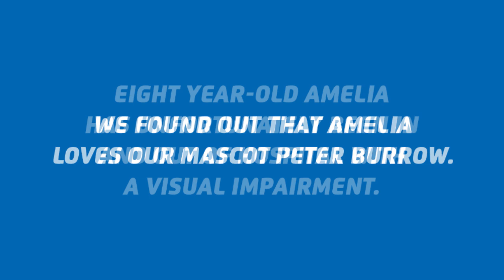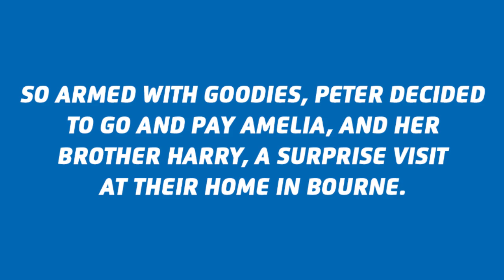Peter Burrow Visits Amelia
Eight year-old Amelia has unfortunately been in and out of hospital with a visual impairment.

We found out that Amelia loves our mascot Peter Burrow.

So armed with goodies, Peter paid Amelia and her brother Harry a surprise visit at their home in Bourne.